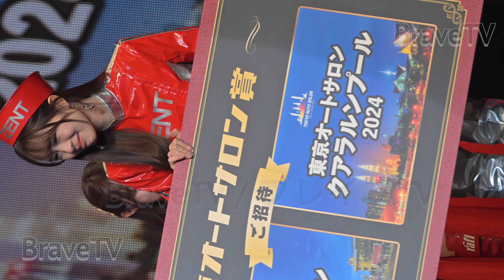★縦動画★《日本レースクイーン大賞 2023》 東京オートサロン 14 《BraveTV》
I have posted various other videos, don't miss it!
In that case, I will sue you.